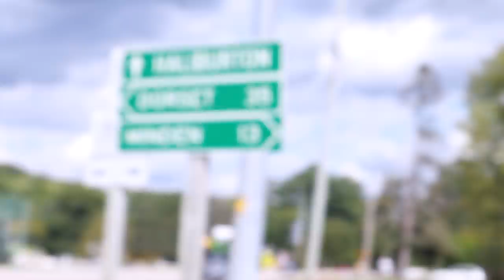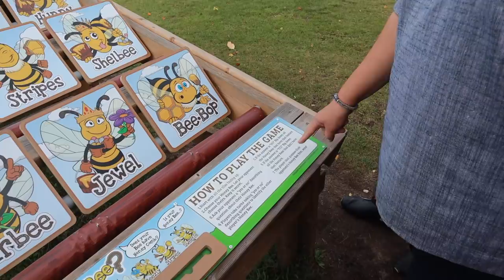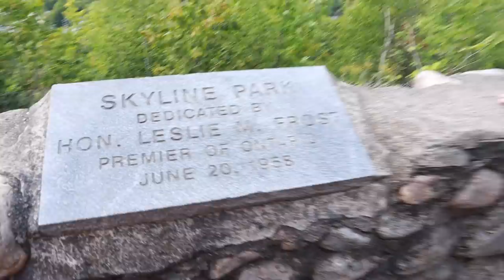Kaisa Gaya Hamara Vacation Day 2 ?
So In Today's video, I am sharing our Day 2 of vaction ( Minden, Ontario)

SIMOR SINGH

1. How old is Himmat?

2.  Hubby’s Profession?

3. Where am I from?

4. Where am I from Punjab?

5. Where am I working?

7. Our Religions

LOVE ...